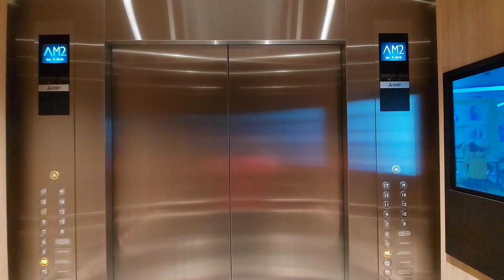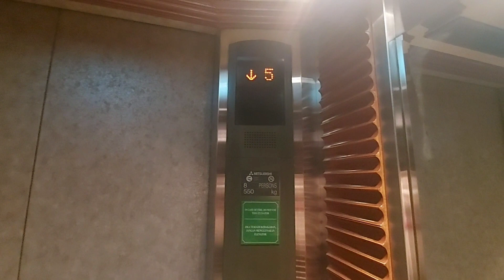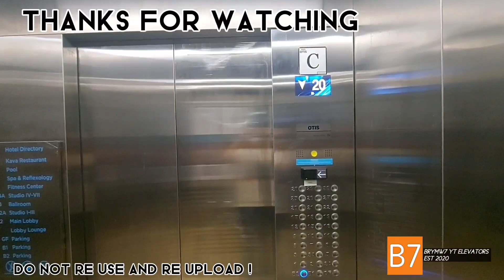Mitsubishi GPS III Elevator , BRI Tower HR Muhammad (Gedung Halim Sakti) , Surabaya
INFO ELEVATOR :

Mitsubishi
Floors : B,1-8

RECORD 📹 TAKE :  May 2022